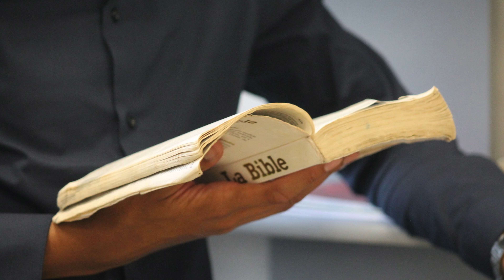Pasteur Pedro : Les noces de l'Agneau partie 1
Prédications du Pasteur Pedro lors du Jeune de prière de 12 jours dans l'assemblée la paix de l'éternel.